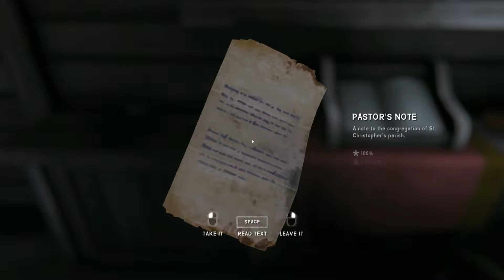Leaving MILTON! Goodbye Grey Mother! The Long Dark Gameplay! P5!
Welcome to THE LONG DARK, the innovative exploration-survival experience Wired magazine calls "the pinnacle of an entire genre".

The episodic story-mode for The Long Dark, WINTERMUTE, includes two of the five episodes that form its Season One. Both episodes were given a complete overhaul in December 2018, as part of the Redux Update: new mission structure, story beats, dialogue, animations etc.

EPISODE ONE - “Do Not Go Gentle”
Bush pilot Will Mackenzie (player character) and Dr. Astrid Greenwood are separated after their plane crashes deep in the Northern Canadian wilderness in the aftermath of a mysterious flash of light in the sky. Struggling to survive as he desperately searches for Astrid, Mackenzie comes across the small town of Milton, where he begins to understand the scope of this quiet apocalypse.

I am now on PC under the handle Dinodut91! Come play sometime! :D